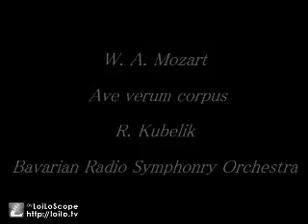Mozart - Ave verum corpus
R. Kubelik
Bavarian Radio Symphony Orchestra
Ave verum corpus natum de Maria Virgine.
Vere passum immolatum in cruce pro homine:
cujus latus perforatum fluxit aqua et sanguine.
Esto nobis praegustatum mortis in examine.
O Iesu dulcis,
O Iesu pie,
O Iesu Fili Mariae. Amen.